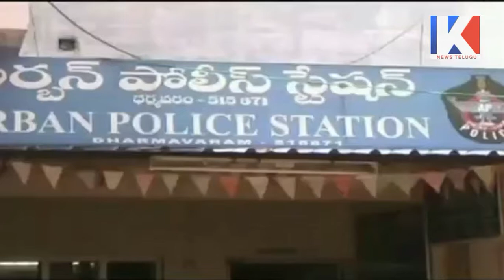Clashes Between Paritala Sunitha and MLA Suri || TDP Cold War || టీడీపీ వర్గీయుల మధ్య రాళ్ల దాడి?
Factionalism In TDP Party. Clashes Between Minister Paritala Sunitha and MLA Suri in Dharmavaram, Anantapur district.